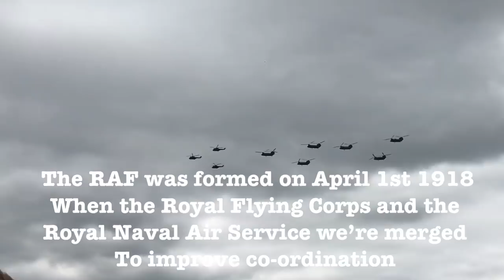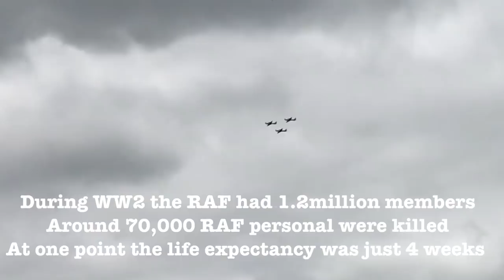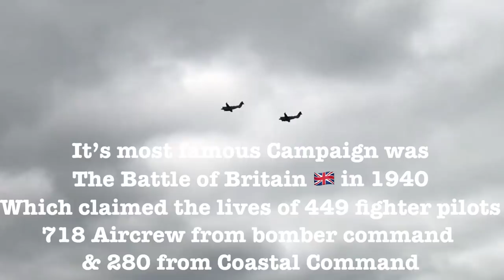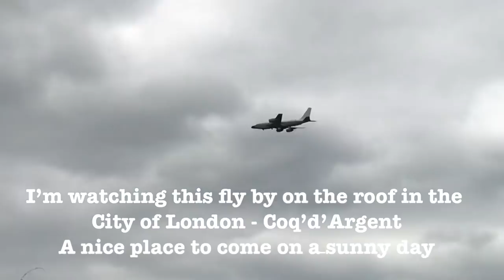100 years of the RAF - London Fly by 🇬🇧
At 13:00 on 10th July 2018 the RAF celebrated 100 years since April 1918 by flying over London and down the London Mall to greet the Queen and the Royal Family.  I wasn’t invited to go hang out with the Queen today so I went up to the Rooftop bar Coq d’Argent had a beer and said cheers to the greatest Air Force the world has ever seen (even if I am slightly biased).
Let me know your RAF stories in the comments below.

If you would like a free travel credit please help me and help yourself by using the follow links - each will give you Free Travel Credit when you sign up.